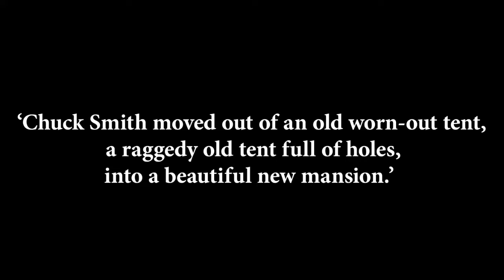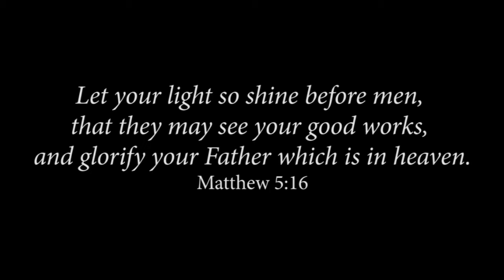Pastor Chuck Smith Commemorative Issue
This is a video preview of issue 58 of Calvary Chapel Magazine, commemorating the life and ministry of Pastor Chuck Smith.